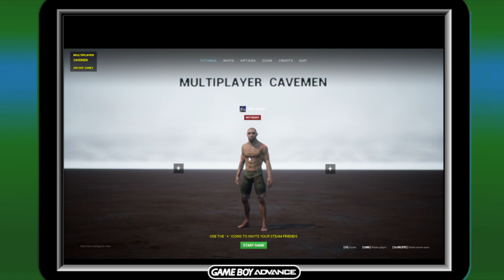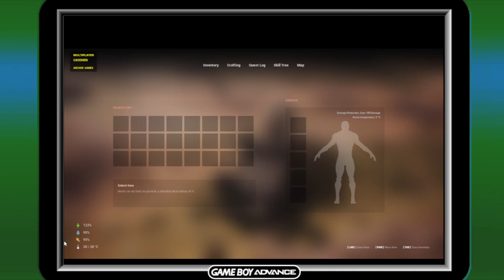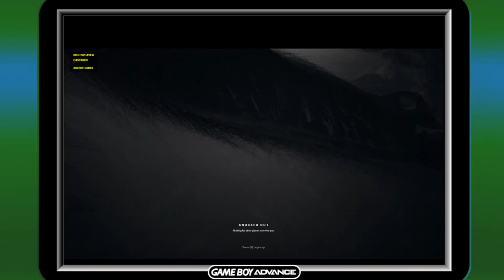Playin' Multiplayer Cavemen (Part One)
Ugh ugh.

Key received via